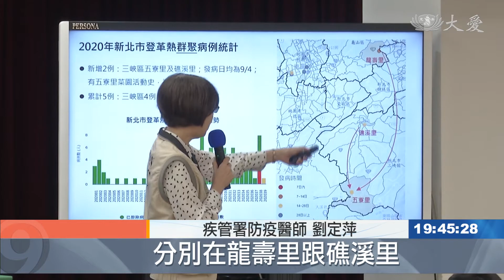增兩例！新北爆本土登革熱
登革熱疫情持續延燒，疾管署今天公布兩例本土登革熱病例，都是住在三峽，共同地點，都有前往住家附近的菜園活動。

 疾管署防疫醫師 劉定萍：「新北市的(登革熱)群聚，我們這邊有一個地緣性的地圖，給大家看一下 之前的確診個案，跟這次的確診個案 他的居住地，分別在龍壽里跟礁溪里，不過我們可以找到，他的共同活動地點，是在五寮里的五寮尖山，這些個案都有到，五寮尖山的農園去務農，所以我們認為應該，是在那裡暴露所造成，我們的疫情調查也發現，在這個地區有相當多的，(蚊蟲)陽性容器跟成蚊。」